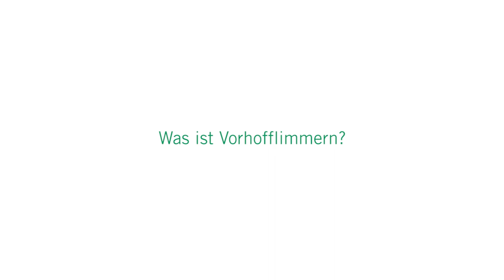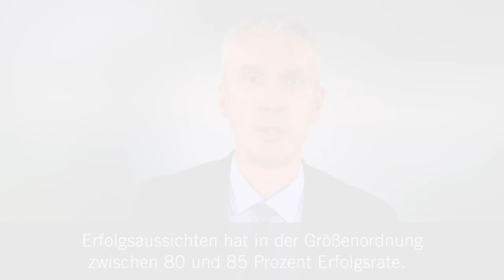Vorhofflimmern: 3 Fragen 3 Antworten | Asklepios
Vorhofflimmern ist eine Herzrhythmusstörung. Das Herz schlägt zu schnell, zu unregelmäßig oder zu langsam. Betroffene nehmen Vorhofflimmern häufig als Herzstolpern oder als Brustschmerzen wahr. Prof. Dr. Boris Hoffmann, Chefarzt der Kardiologie und Rhythmologie am Asklepios Klinikum Harburg erklärt, warum Vorhofflimmern gefährlich sein kann und wie man die Herzrhythmusstörung behandeln kann.
Rufen Sie uns gerne an:
Kardiologische Ambulanz: 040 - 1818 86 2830